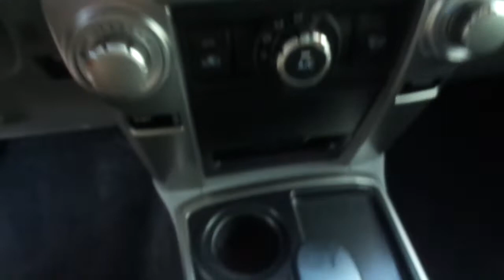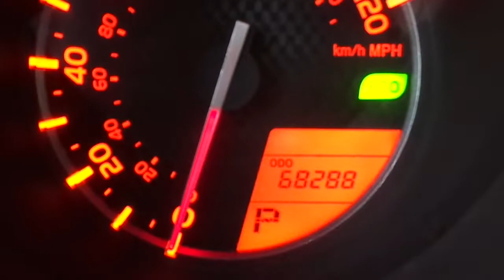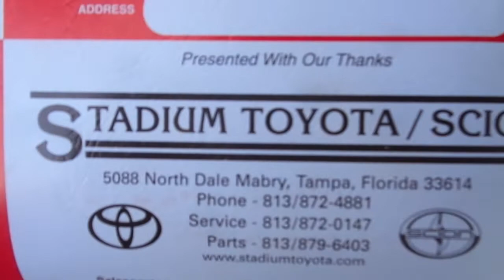2010 Toyota 4Runner 1 LADY FLORIDA OWNER ONLY 68K MILES IMMACULATE